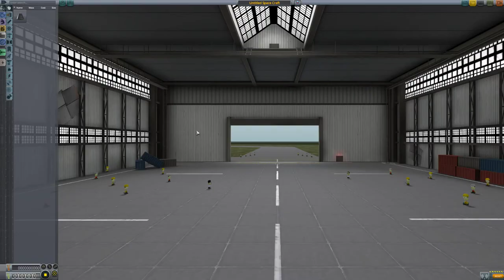لعبة Kerbal Space Program 01 اول طيران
يا حياكم الله فالقناة